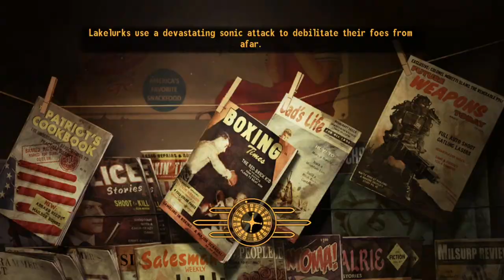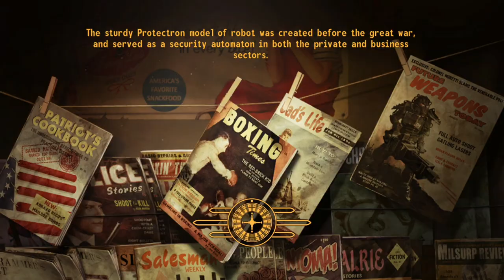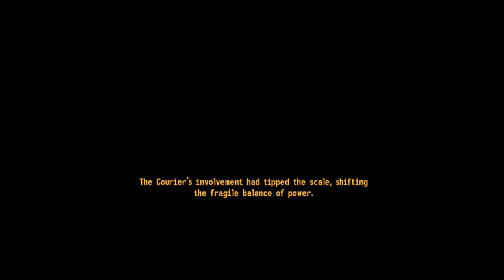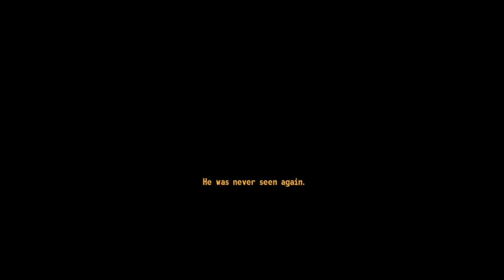Fallout: New Vegas Walkthrough Part 16 - Honest Hearts DLC - White Legs & Joshua Graham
Welcome back to Part 16 of my Fallout: New Vegas Walkthrough. Join me on my journey through the Mojave Wasteland. This time we finish the DLC "Honest Hearts" set in Zion Canyon.